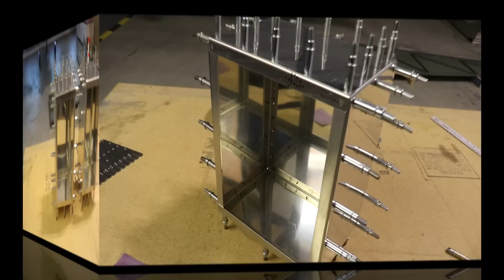Adding More Storage to the Zenith CH-750 (Ep24)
Do you need more storage capacity in your Zenith 750 series airplane? Here's how I added two storage compartments to the Super Duty. This mod would work on any of the Zenith high-wing kits.

PRODUCTS I'VE USED:
Antislip Tape
Adel Clamps
Snap Bushing (you NEED these)
Dremel Flap Wheel
Air Hose
Air Hose Fittings
Paint Gun (works GREAT for smaller parts)
Air Filter for Paint Gun
USB Data Port (for Dynon)
My Microphone
Paint Mix Cups
Fly Cutter (for fuel sender)